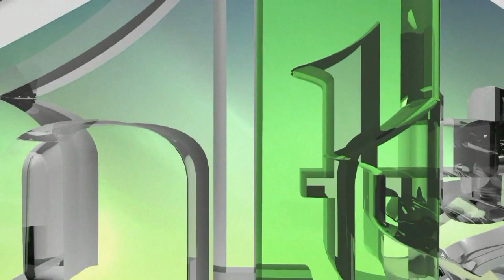FORMIRANJE MUSLIMANSKIH SNAGA U VRIJEME AGRESIJE NA BiH - KASIM ALAJBEGOVIĆ